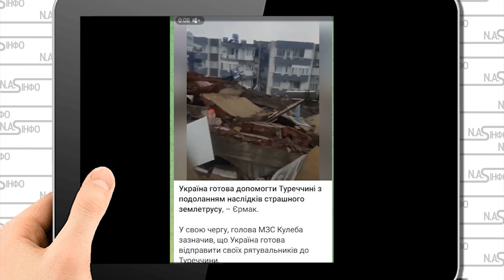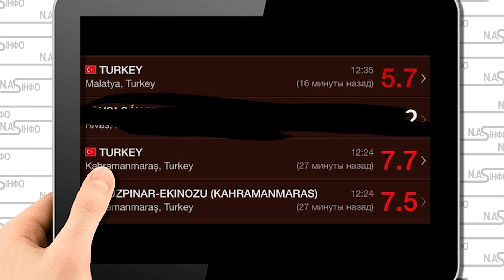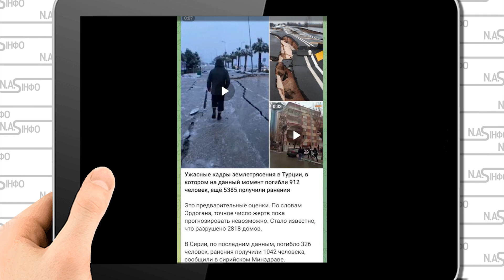Термінова заява Ердогана! Сльози на очах. Більше тисячі загинуло - просто з Україні. Десятки бортів